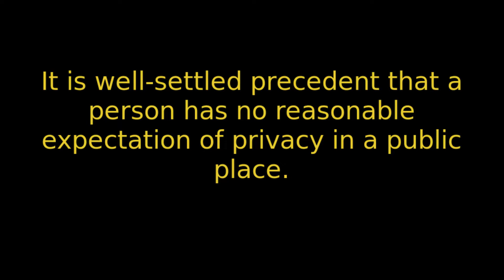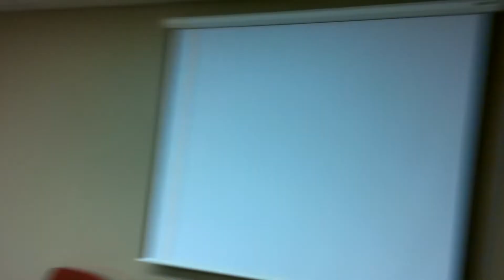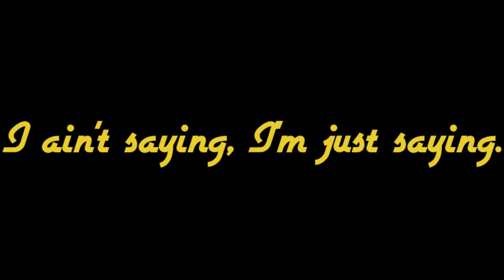Iola ISD School Board - 08/26/2021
08/26/2021 - Iola ISD School Board